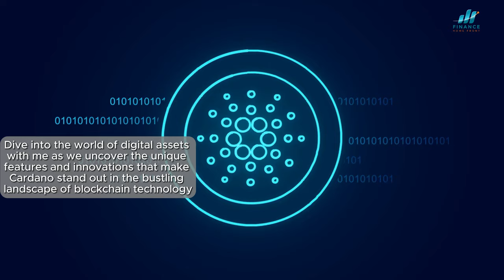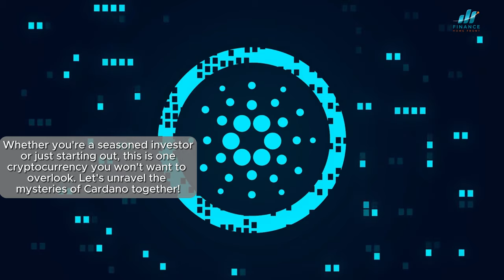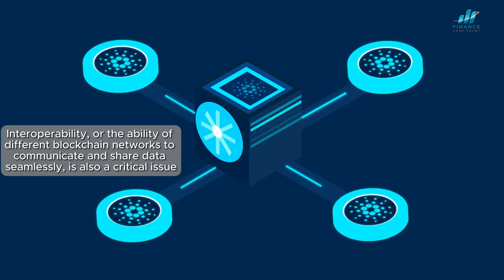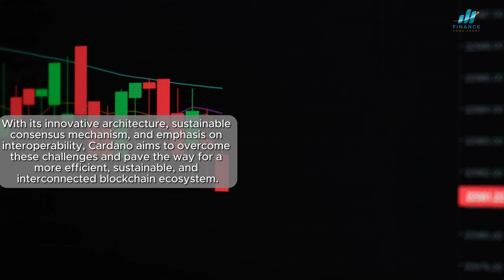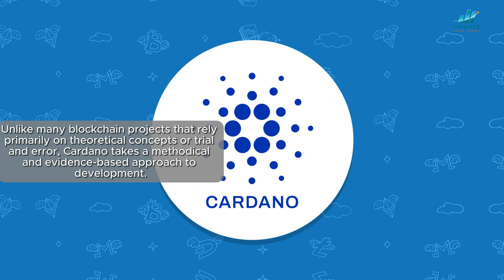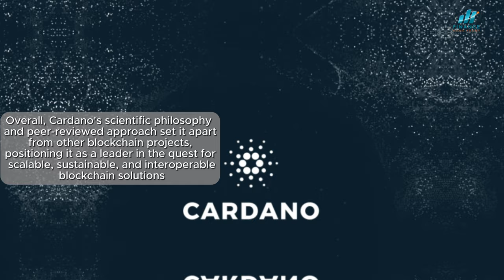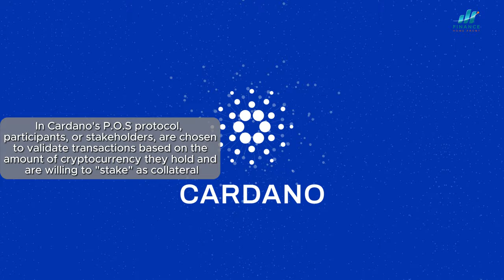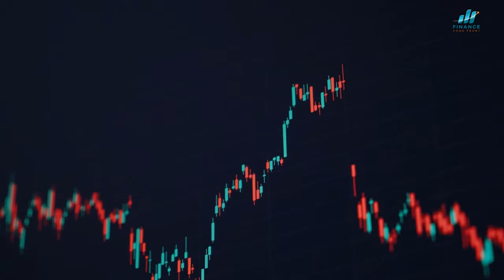What Makes Cardano Different from Other Cryptocurrencies?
In this video, we delve into the unique features that set Cardano apart from other cryptocurrencies. From its revolutionary consensus algorithm to its focus on sustainability and scalability, Cardano offers a truly innovative approach to blockchain technology. Join us as we compare Cardano to other popular cryptocurrencies and explore what makes it stand out in the crowded crypto space.

Don't miss out on this insightful analysis of Cardano's key differences and why it could be a game-changer in the world of digital assets.